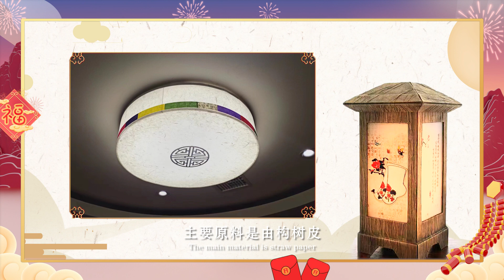吉祥中国年 韩国父子新年看花灯